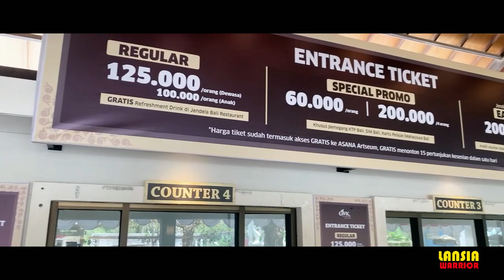GARUDA WISNU KENCANA CULTURAL PARK, BALI